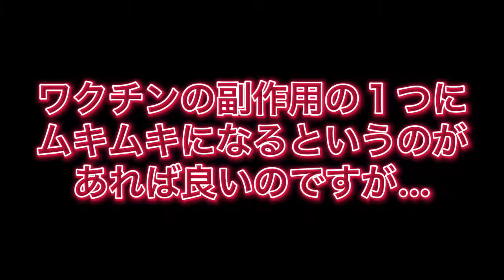ボウリングスコア300！！ USKアームレスリング埼玉支部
アームレスリングの練習風景です！

↓USKアームレスリング埼玉支部ホームページ

練習日時
水曜日20時〜22時
日曜日10時〜12時